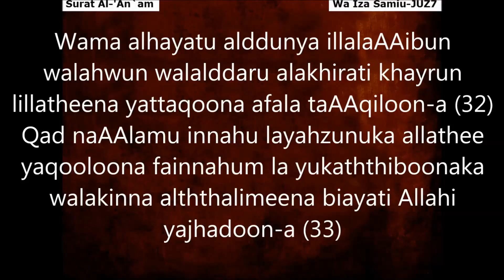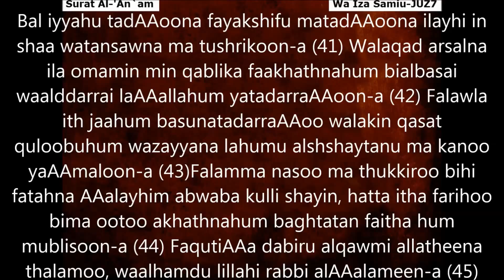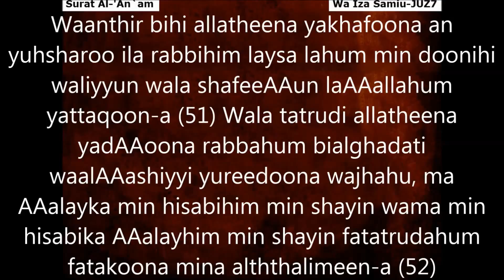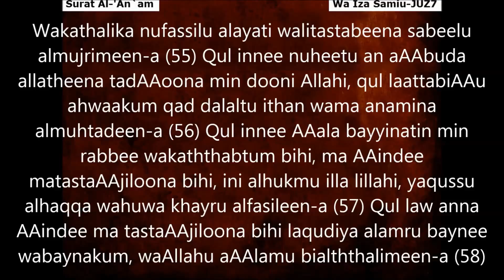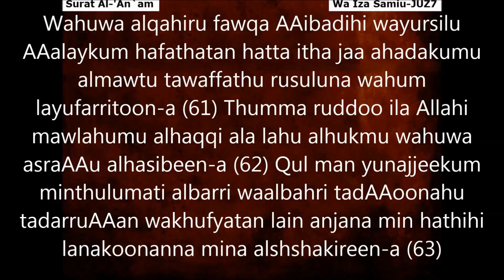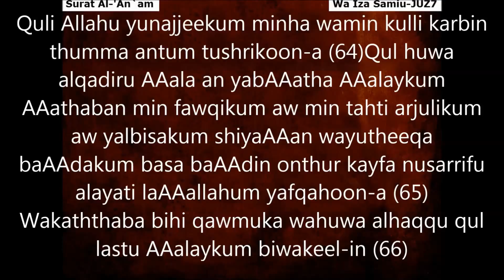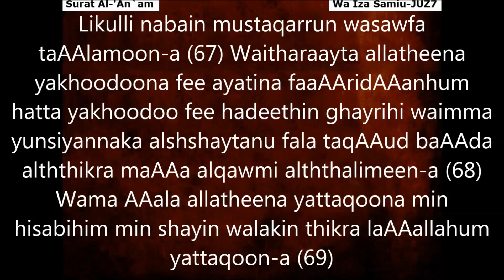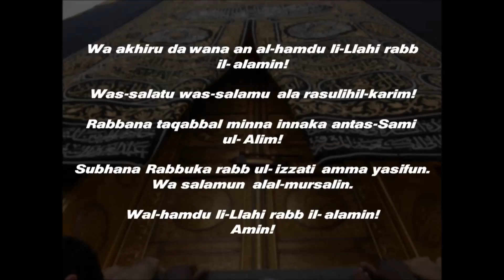Ramadan DAY 6 (5 of 5), JUZ 7 - Quran Transliteration